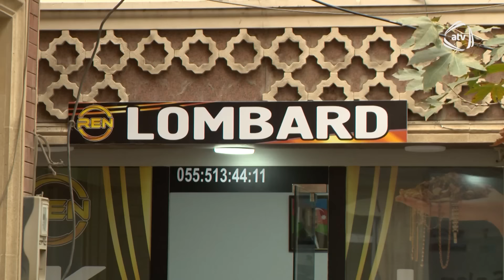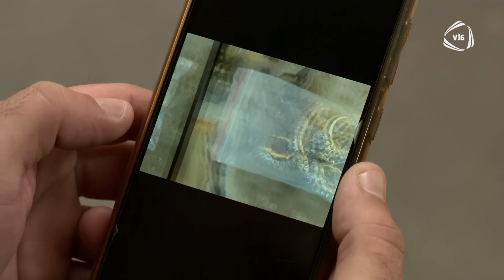Yuxu kimi / 136. Bölüm